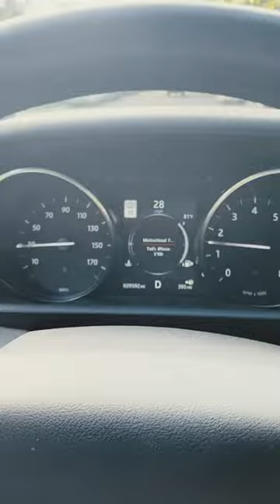Range Rover Mystery Chirping Sound